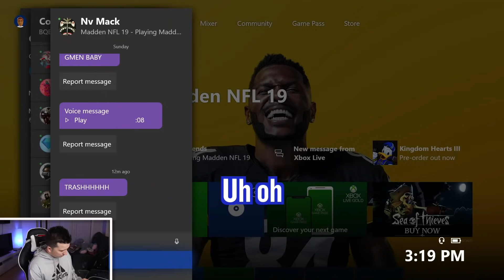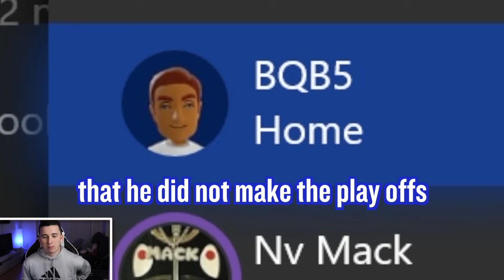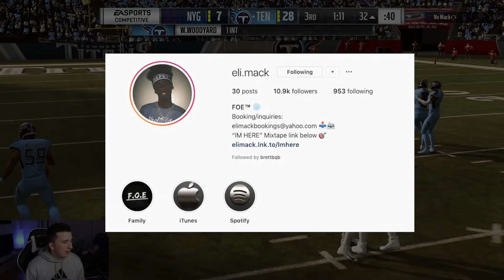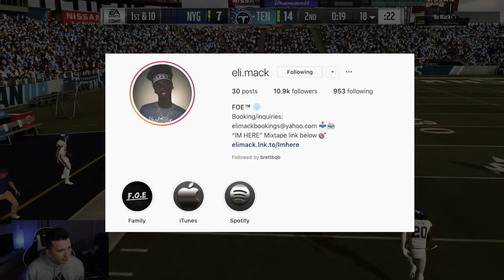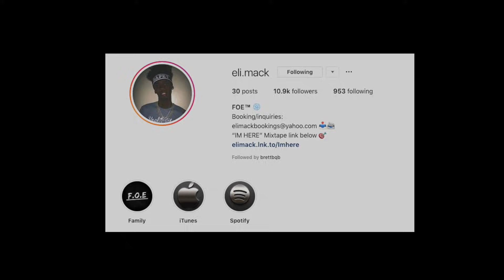A rapper agreed to write a song about me if i beat him..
What's up guys and welcome back to another video and welcome back to another video and today if he loses to me he has to write a rao song on me!